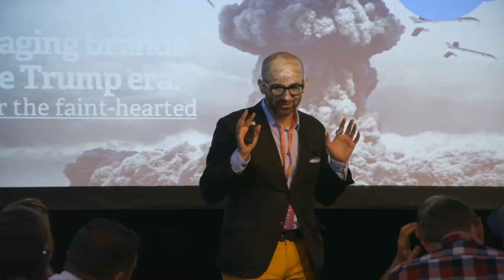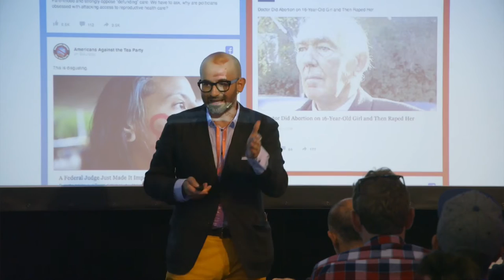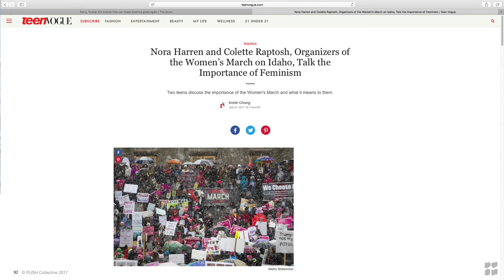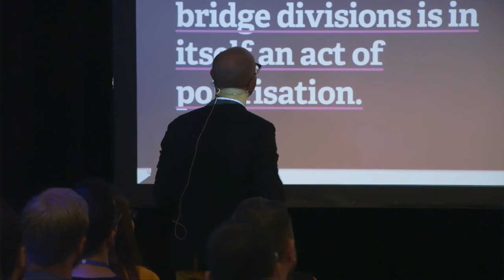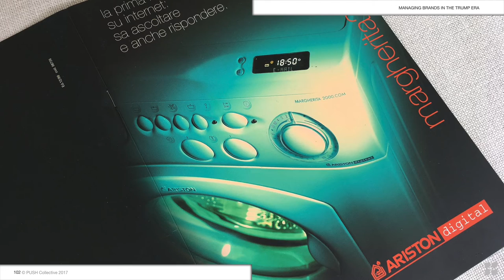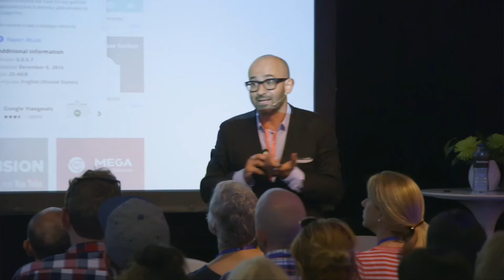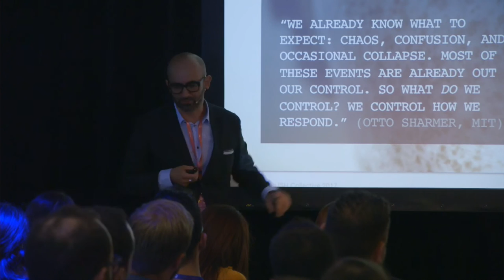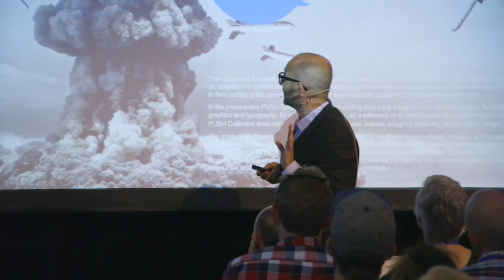Managing brands in the Trump era: not for the faint-hearted - Erminio Putignano, PUSH Collective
Trump's election and Brexit signal the beginning of an era dominated by mistrust, conflict and widespread pessimism. Everything will be affected - including how organisations manage their brands. How will brands respond?